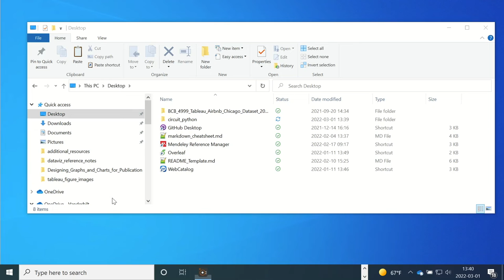Copying uf2 file to install CircuitPython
Shows copying the uf2 file to the board, with the board device being renamed "CIRCUITPY".